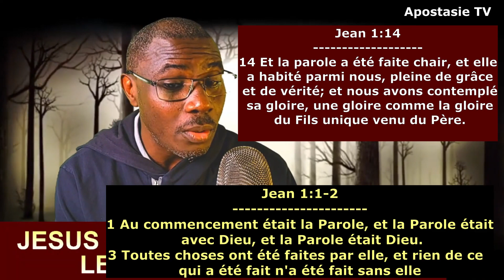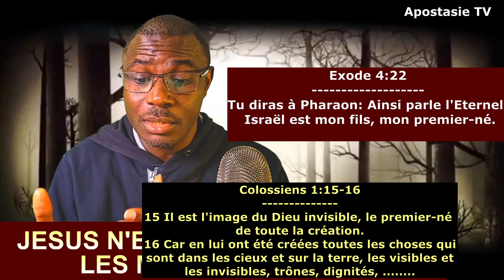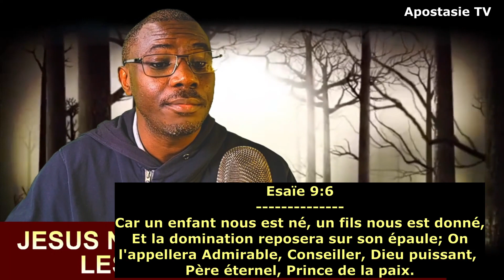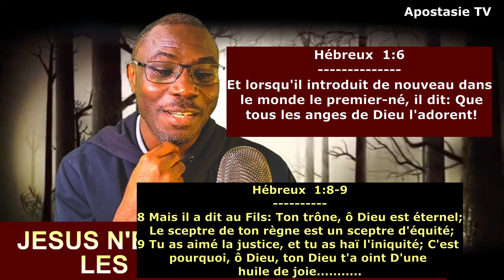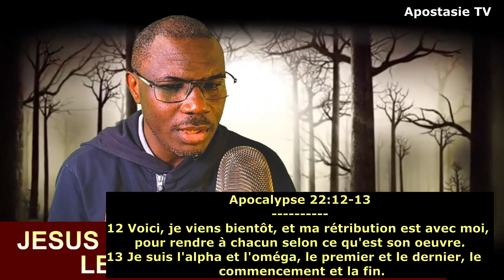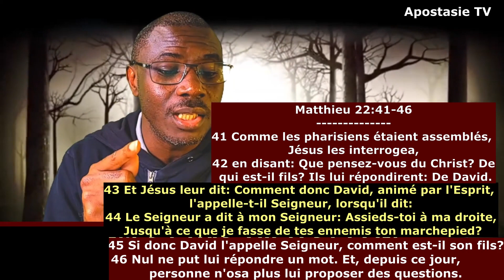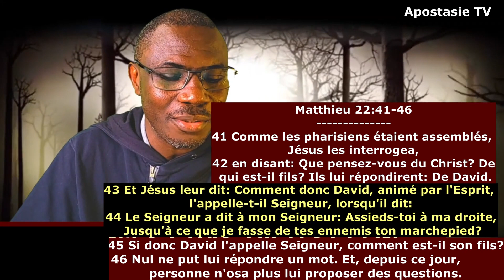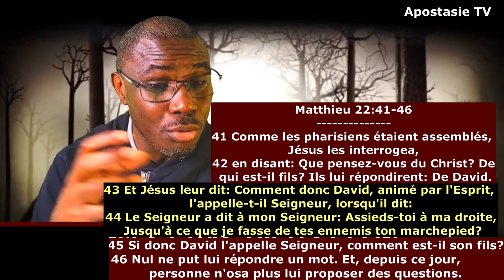№167 - JÉSUS N'EST PAS DIEU SELON LES MUSULMANS - UN CHRÉTIEN REPOND